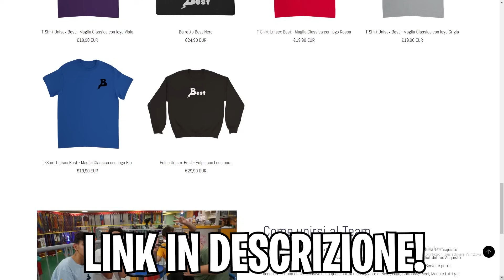Streamsnipero gli YOUTUBER FAMOSI, poi gli Dono 100€ e...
BELLA RAGA oggi STREAMSNIPERERO i miei amici youtuber @continssyt e @Lollopollo  su fortnite facendoli impazzire! Vi aspetto nei commenti e ricordatevi di seguirmi anche sui miei altri SOCIAL!!!

e ovviamente ricordatevi di attivare la campanellina e di commentare
CI VEDIAMO AD UN PROSSIMO VIDEO BELLA RAGA💜